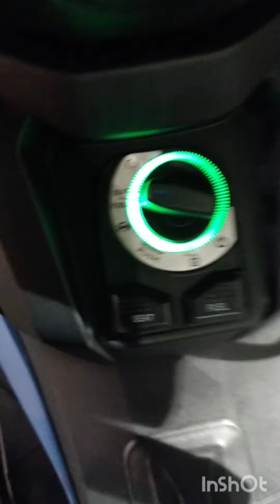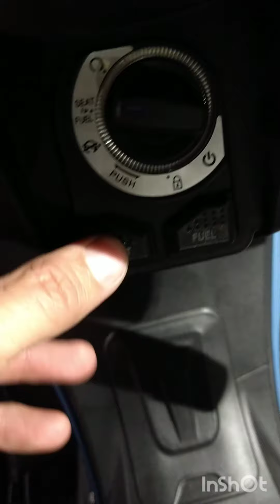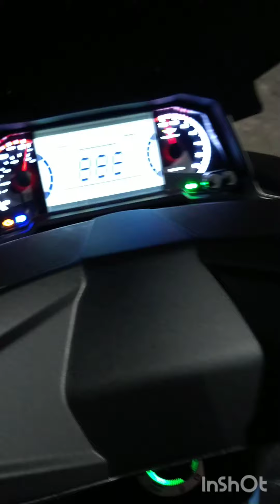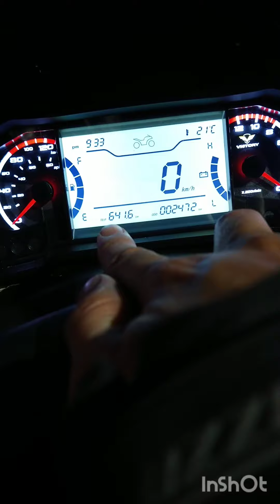victory black ficha técnica y experiencias de usuario !!!